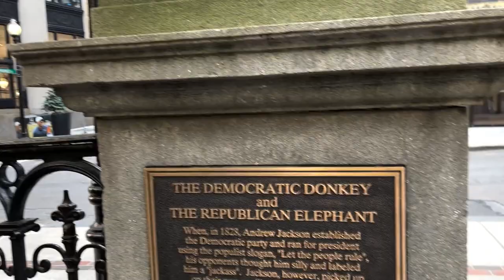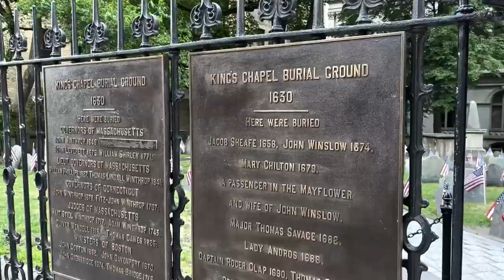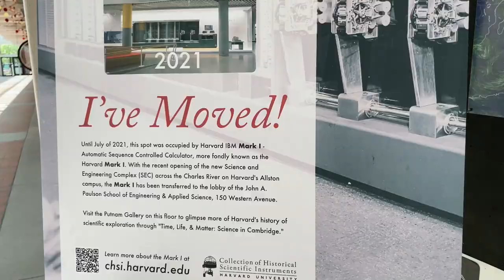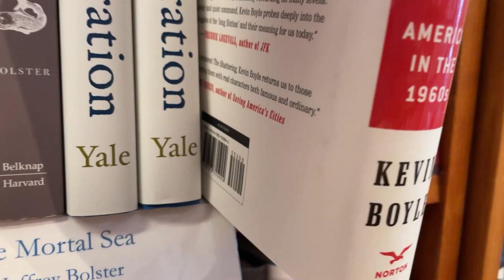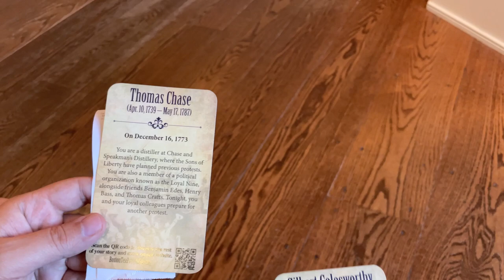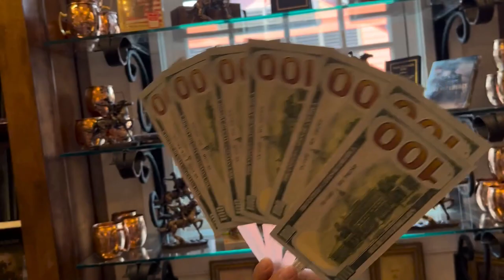Harvard University and Boston City Tour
Amerikan halkının İngiltere’nin baskılarından kurtuluşunda önemli bir yere sahip olan Boston, özgürlük mücadelesinin simgelerinden birisi olmuştur.
Özgürlük Yolu (Freedom Trail): Boston’un tarihi yerlerinin bulunduğu bölgeyi ziyaret ederek tarihte keyifli bir yolculuğa çıkabilirsiniz. Biraz karışık gelebilecek bu yolu cüzi bir ücret karşılığında alacağınız haritadan daha kolay bir şekilde gezebilirsiniz. 1951 yılında gazeteci William Schofield önerisiyle tasarlanmış olan Özgürlük Yolu, şehirdeki en popüler ve en canlı yerlerden biri. 4 km’lik uzunluğunda olan Özgürlük Yolu‘nda, Paul Revere’nin 17.yüzyıldan kalma evi ve mezarının bulunduğu Granary Mezarlığı ve 18. yüzyıldan kalma Old North Kilisesi, bu yol üzerinde görülmeye değer yerlerden. Amerikalıların İngilizlere karşı başlattığı ayaklanma hakkında birçok tarihi bilgiyi bu yol üzerinde bulabilirsiniz.

Quincy Market Ve Faneuil Hall: Şehrin en eski alışveriş ve eğlence yerlerinden biri olan mekanda çok farklı lezzetleri deneme ve alışveriş yapma şansına sahip olabilirsiniz.Mimari açıdan oldukça estetik bir yapıda olan bu yapı şehirdeki en ünlü yerlerden biri. Bunun yanında Quincy Market ise, Boston halkının mutfak alışverişlerini yaptığı birçok restorana ev sahipliği yapan yerdir. Boston’da nerede yemek yenir ? sorusuna en güzel cevabı ”Quincy Market”te bulabilirsiniz.

Boston Tea Party Ships and Museum
Kongre Caddesi Köprüsü yakınında bulunan Boston Çay Partisi Müzesi, şehirde görülebilecek en güzel yerlerden. Daha çok tarihi ile dikkat çeken bu müze, sanat ve tarih severler için şehrin gezilecek noktalarından biridir. Müze, yüksek teknoloji etkileşim sergilerinden, özenle restore edilmiş çay gemilerine ve en önemlisi size her şeyin nasıl olduğunu anlatan bilgili oyunculardan oluşmaktadır. Çayı denize atma fırsatınız bile var. Ayrıca müzedeki, kafeyi ve hediyelik eşya dükkanını da ziyaret ettiğinizden emin olun.

Boston’ın en büyük özelliği ABD’de kurulan en eski yerleşim birimlerinden biri olmasıdır. Tarihi 1630’lu yıllara dayanan bu şehirde güzel bir kültür ve tarih gezisi yapmak mümkün.
Boston, New York, Washington veya Los Angeles gibi Amerika’nın en gözde şehirlerine nazaran biraz daha az turistik bir yer olsa da, Amerika’da tarihe ve kültüre değer veren her turistin mutlaka göz atmak istediği şehirlerden biridir.

Public Garden
600’den fazla farklı ağaç türüyle oldukça güzel bir yer olan bu halk bahçesi, Boston Halkının hafta sonlarını aileleriyle geçirdiği güzel yerlerden.

Bahçe içerisinde bulunan göl ise, buradaki en popüler şey. Bu göl üzerinde kuğulu botlar ile gezintiye çıkabilirsiniz. 1870’ten beri uygulanan bu göl gezintisini siz de mutlaka deneyin.

1634 yılında, Amerika’nın ilk halka açık parkı olarak kurulmuş olan ”Public Garden” birbirinden güzel bitkileri, yürüyüş yolları ve eşsiz göl deneyimi ile Boston’un gezilecek en güzel yerlerinden biri.

Burada bulunan Kamu Bahçesi de, Amerika’daki ilk halk botanik bahçesiydi.

Bu bahçedeki doğal güzelliğe, Paget ailesi tarafından 100 yılı aşkın bir süredir yaratılan ve işletilen zengin ve sıra dışı bitkilere, Lagün’e, anıtlara ve çeşmelere ve Kuğu Teknelerine hayran kalacaksınız. Boston ziyaretinizde, her yaştan turistin sevebileceği bu bahçeye de mutlaka göz atın.

Harvard Üniversitesi Kampüsü
Boston şehir merkezinin yaklaşık 5 km kuzeybatısında bulunan Cambridge, bir üniversiteden çok daha fazlasını sunmaktadır.

Dünyanın en prestijli Üniversitelerinden olan Harvard ve M.I.T’ye ev sahipliği yapan Cambridge’de bu üniversitelere ait kampüsleri, The Fogg Art Müzesi’ni ve Cambridge Sanat Komitesi Galerisi’ni de bulabilirsiniz.

Fogg Müzesi, Busch-Reisinger Müzesi ve Arthur M. Sackler Müzesi’ni içeren Harvard Sanat Müzeleri, duvarlarında çok çeşitli dönemlere, stillere ve ortamlara ev sahipliği yapmasıyla ünlüdür. Birbirinden güzel sanat eserlerine ev sahipliği daha birçok müzeyi burada fazlasıyla bulabilirsiniz.